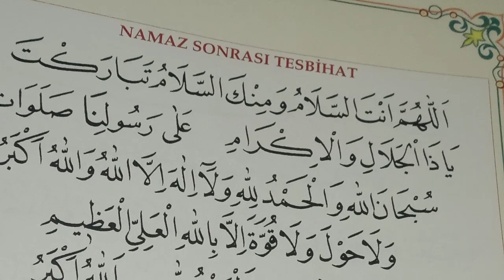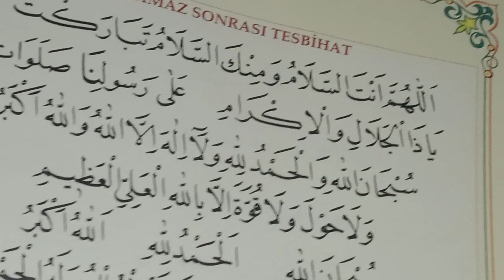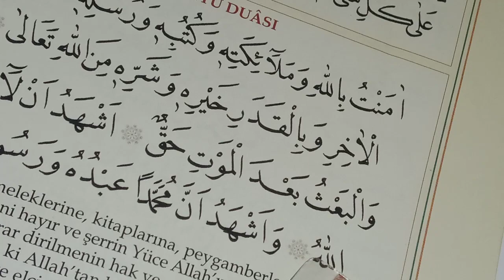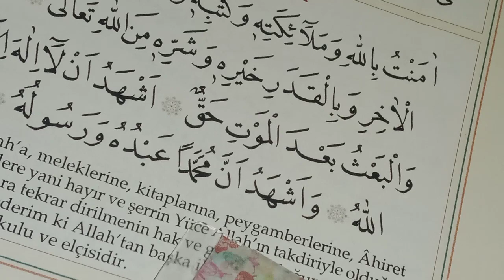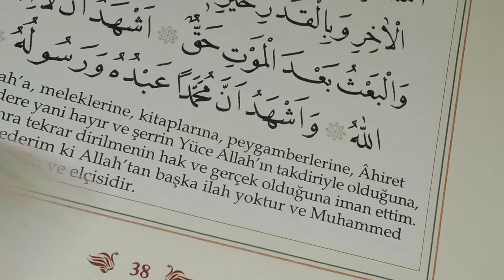📗NAMAZ📗 SONRASI 📗# TESBİHAT AMENTU DUASİ ABDESTE KOLLARDA OKUNACAK DUA#📗